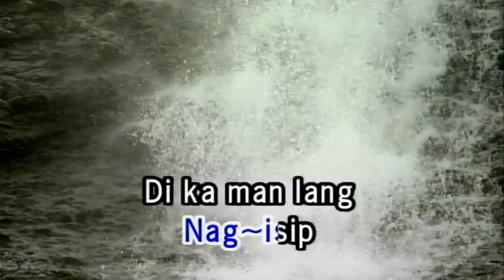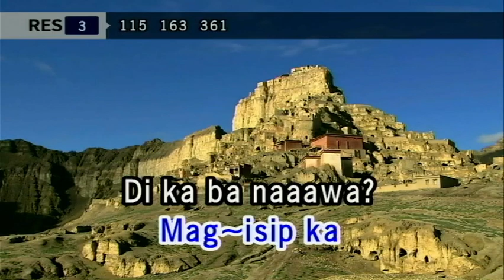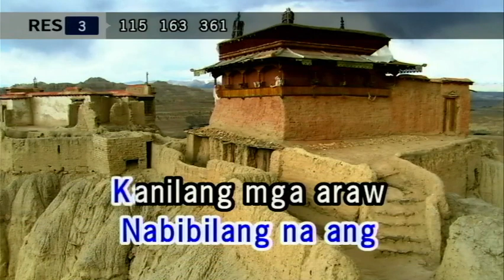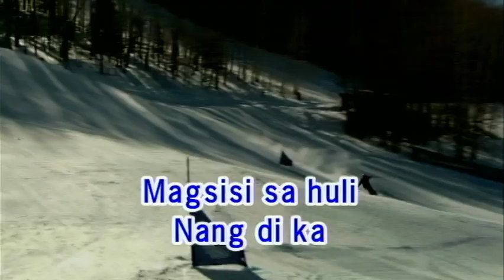Magbago Ka - FREDDIE AGUILAR